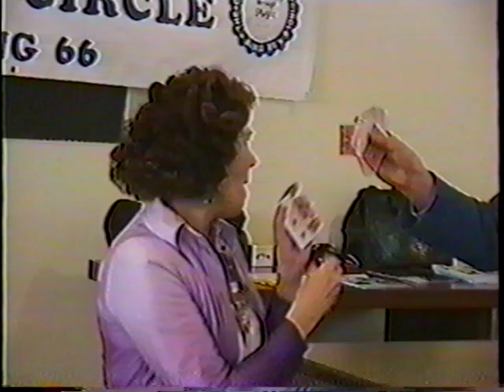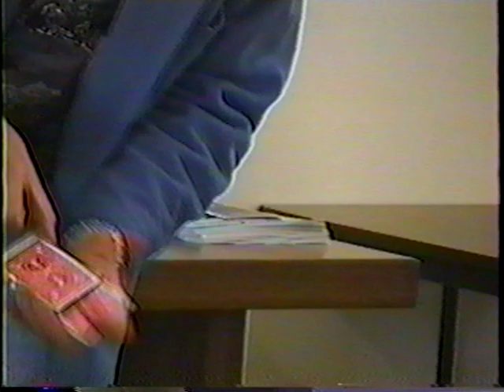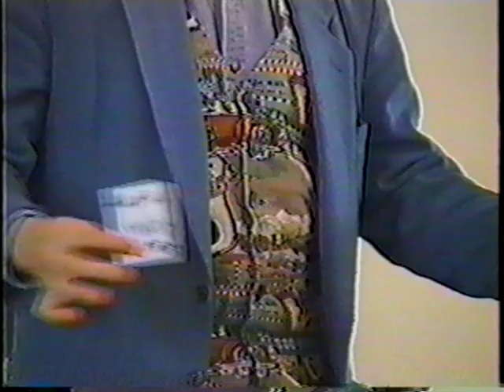David Powers lecture IBM Ring 66 Calgary PART 1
David Powers lecture IBM Ring 66 Calgary PART1